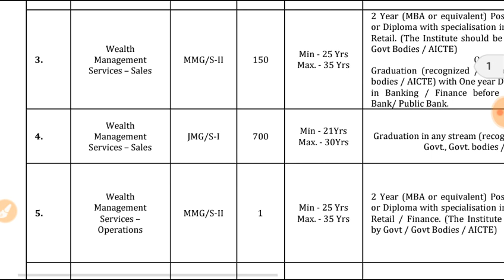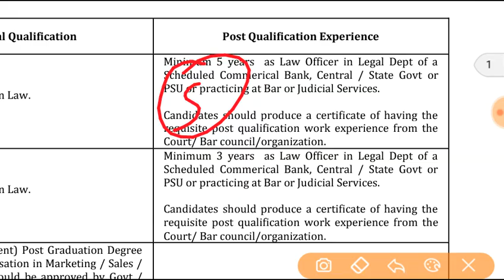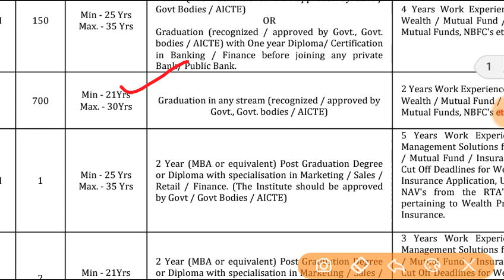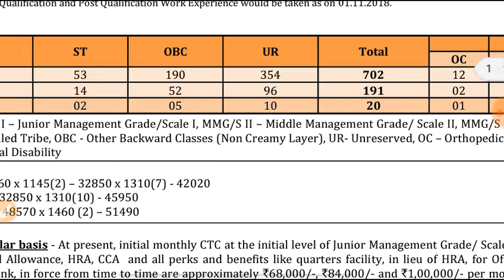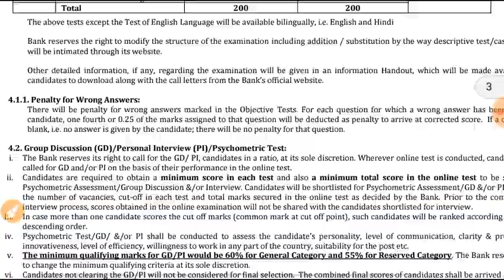Bank of Baroda Vacancies Out | Total 913 | Apply Online | Full Detail | Latest Banking Jobs 2018